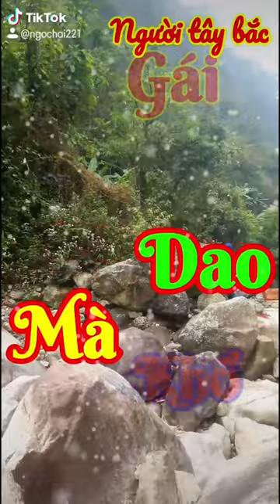Cuộc sống khổ cực của người vùng núi | Cộng đồng dân tộc dao | Người Tây Bắc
trai gái yêu nhau | hóp tiu ndủng | cộng đồng dân tộc dao | Ngọc Hải lệ tình

Cô gái xinh đẹp thổi sáo hay nhất làng

Karaoke Lẽ sống ở đời nhạc chế

Điệu nhảy 24 bước của cô gái dao

Nghe mới hiểu

Hát giao duyên đối đáp qua điện thoại hay nhất phần 4

Hãy nghe để hiểu

Cùng mấy chị đi phát nương chuối
Hát đối đáp | Tẩn Dèn Phủng | Nhạc Dao
Bản quyền thuộc về cộng đồng dân tộc dao
No not reup